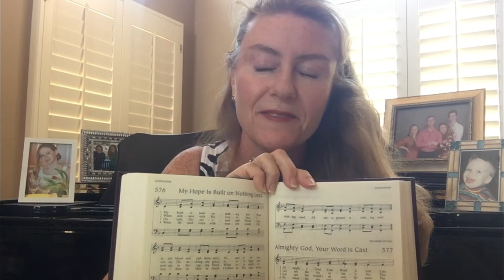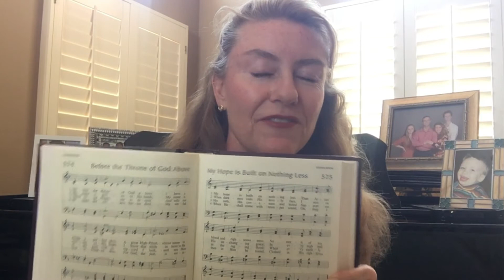Music Notes #8 - My Hope is Built on Nothing Less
Join Christie Fletcher as she explains the history and meanings behind classic church hymns!

Sunday Morning Worship:
8:30 - Traditional Services
10:30 - Contemporary Service